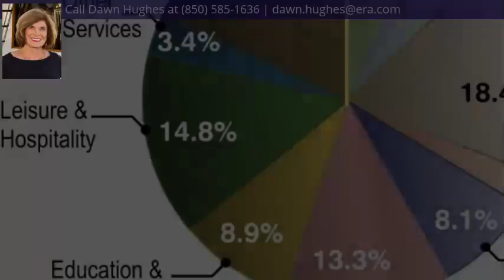22 Hillcrest Dr, SHALIMAR, FL 32579 - MLS #802893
Property Description
Lovely large home on 1/2 acre in popular Poquito Bayou within 3 miles to Eglin Air Force Base.Every room in this home is large! Kitchen has been updated with new cabinets, granite counters, appliances and large island, in the last 3 years. Right off the kitchen is a laundry room that could also be used as a sewing or craft room. The family room featuring laminate floors and fireplace opens to a huge covered porch. The living room has beautiful laminate floors and the separate dining room can accommodate any large furniture.Back yard is fully fenced with room for a pool. Shed in back yard conveys. Two car garage and extra paved driveway parking.